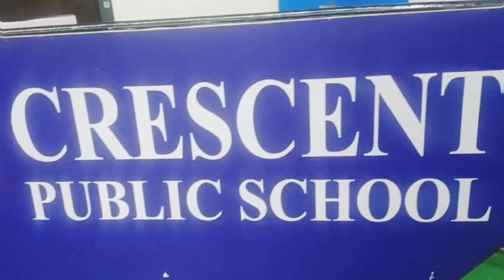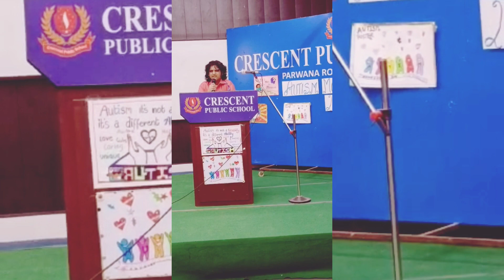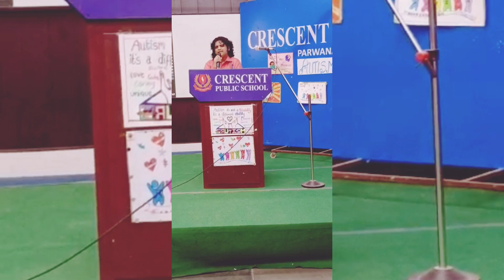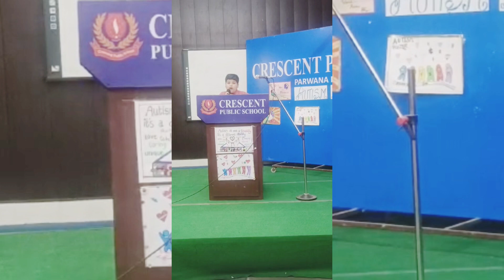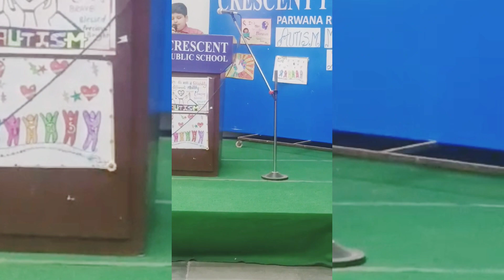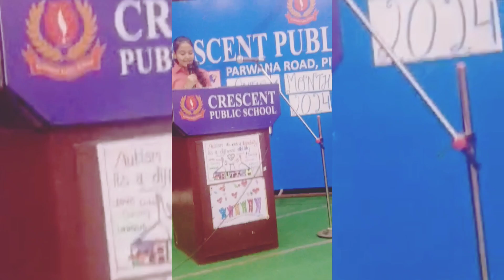AUTISM school activity||💞👌👌 Dhairyapriyanshivlogsh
AUTISM school activity priyanshi 💞💞
please sports me 🙏🙏
keep smiling 🥰